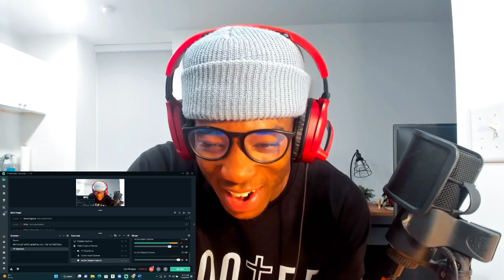🇿🇲💎🤴🏽Dj Showstar ft @timmusic1110 & @chef187official - Mwana Mfumu (Music Video) | REACTION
Tim & chef are incredible rappers in their own right. What a privilege it is to have them on the same tune.

A Reaction Filled with Dunamis. This video is Laced with Nigerian, British & American culture. Basically ZOE is involved.
Dami reacts to Dj Showstar ft Tim & Chef 187 - Mwana Mfumu (Official Music Video) - Saylessfamily

WELCOME🤍😁 :
Welcome to the family! : If you're passionate about  Music Soccer Fitness & The Arts, You're welcome home.
As you support my dream, I trust someone to do the same for you.
ABOUT ME 🤍:
I WAS BORN IN 🇳🇬 , GREW UP IN THE 🏴󠁧󠁢󠁥󠁮󠁧󠁿,  MADE MEMORIES IN 🏴󠁧󠁢󠁳󠁣󠁴󠁿 & I CURRENTLY LIVE IN 🇺🇸.
From my experience, nowhere is perfect but cultivating "Personal social responsibility" is a prerequisite for any nation seeking prosperity.
__________________________________________________________________________________-SOCIAL MEDIA 🙂 :
When you feel comfortable,  feel free to connect on IG & Twitter @damiculture

I wish you the best day ahead & Remember, Always STAY TRUE TO YOURSELFre